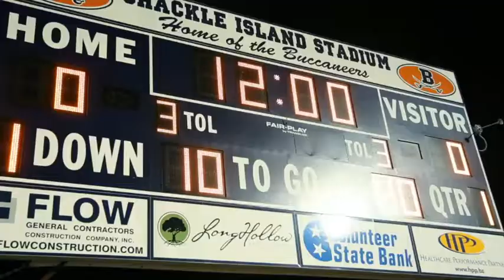Hillsboro vs. Beech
Game two of the playoffs...